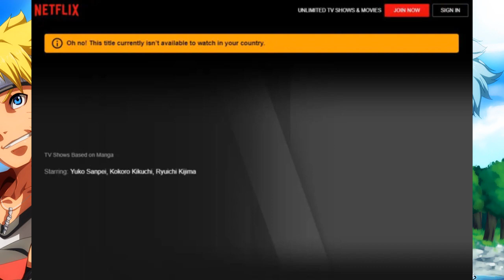DATA DE LANÇAMENTO DE BORUTO DUBLADO NA NETFLIX!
TEMAS:
BOMBA! DATA DE LANÇAMENTO DE BORUTO DUBLADO NA NETFLIX!
DATA DE LANÇAMENTO DE Boruto: Naruto Next Generations DUBLADO NA NETFLIX!
boruto dublado
boruto dublado na netflix
boruto na netflix
boruto
naruto shippuden dublado na netflix
boruto vai ser dublado
netflix dubla boruto
naruto shippuden dublado na crunchyroll
naruto shippuden dublado na funnimation
boruto dublado netflix
naruto shippuden dublado
naruto dublado
boruto naruto next generations dublado na netflix
boruto dublado na crunchyroll
netflix
boruto finalmente vai ser dublado na netflix
boruto dublado em português youtube
como assistir boruto completo dublado na netflix
como assistir boruto dublado na netflix
ONDE ASSISTIR! Boruto: Naruto Next Generations Dublado em português PT/BR
boruto assistir dublado
boruto assistir dublado em português
boruto dublado pt pt